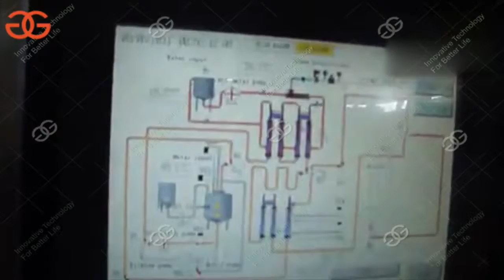Tomato Paste Production Line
Tomato Paste Production Line.i f you need the tomato paste line solution, contact us freely.it is better if you can tell us your detail demands then can sent you detail quotation.